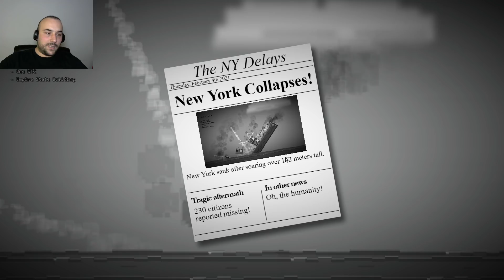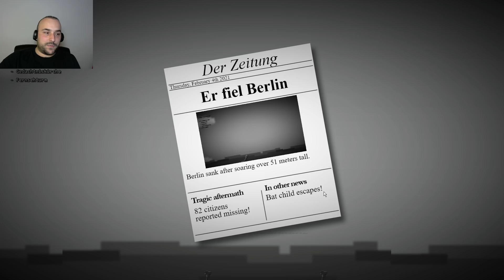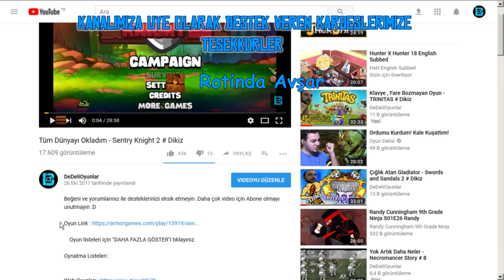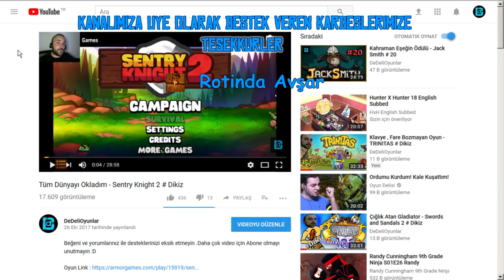ŞEHRİ DENGEDE TUT ( TUTAMADI ) - BALANCITY # DIKIZ